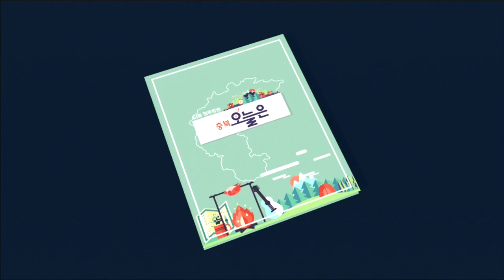겨울愛 행복 더하기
2019년 11월 26일 방송

충북오늘은 : 겨울愛 행복 더하기